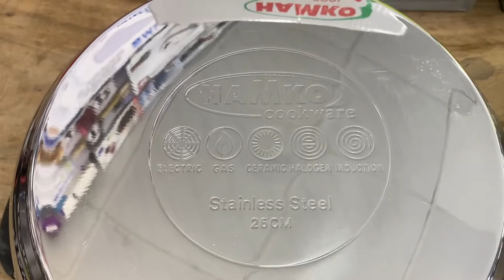স্টীলের সসপ্যানের দাম জানুন । Steel Sauce Pan Collection with Price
স্টীলের সসপ্যানের  দাম জানুন । hamko Steel Sauce Pan Collection with Price
Sauce Pan
Model:HS1-01

For Details
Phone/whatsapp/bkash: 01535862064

Our Showroom

Showroom # 02
Nandan Park